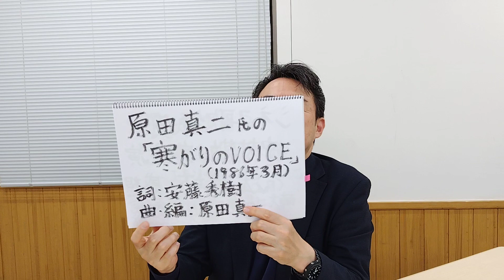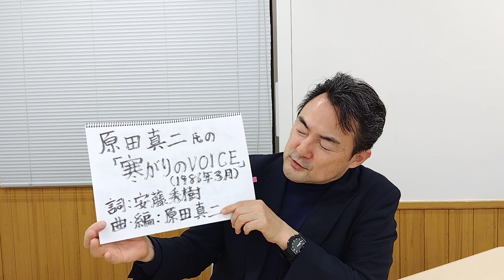原田真二氏の「寒がりのVOICE」をめぐって （原田氏の音源、映像等は、使っておりません。）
2023年12月27日